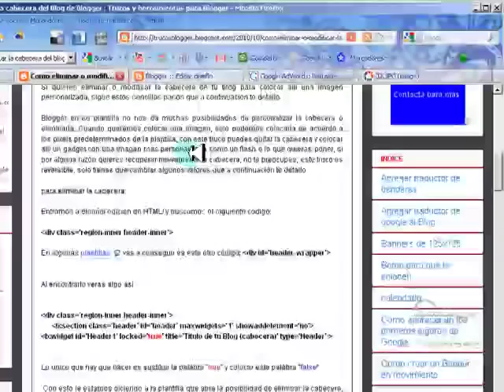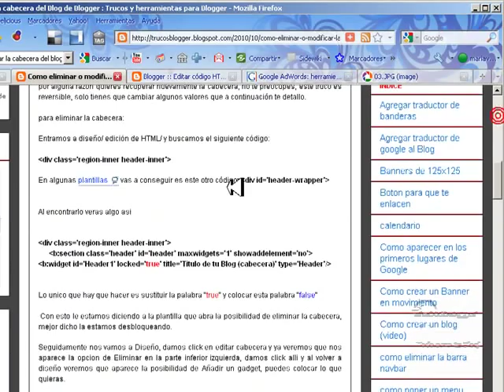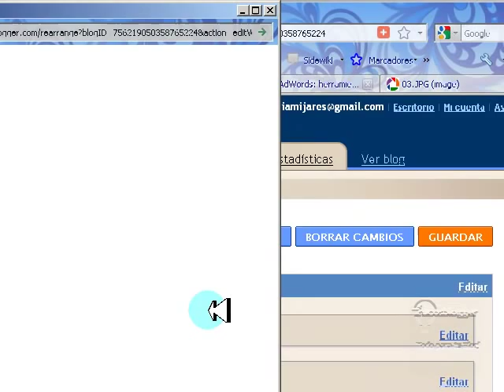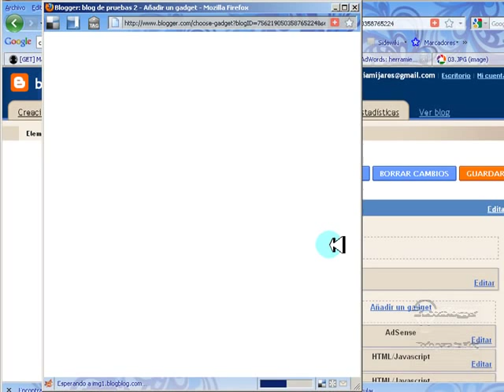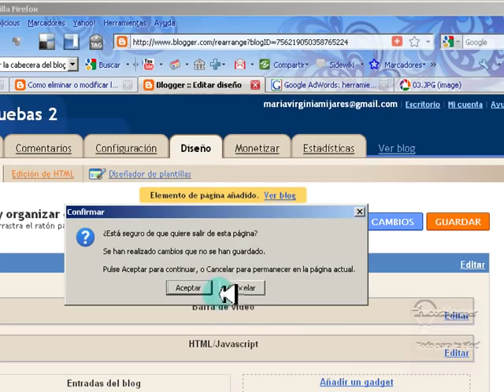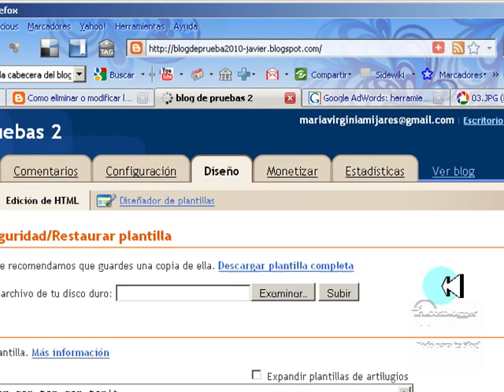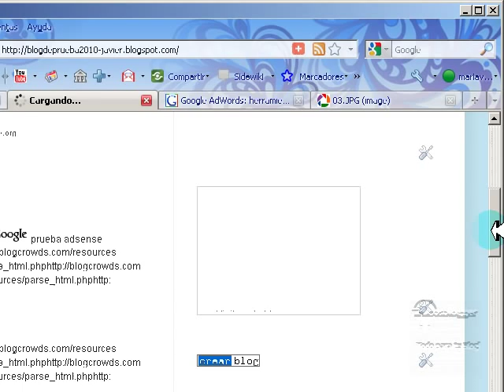Tutorial Como quitar o Modificar cabecera del blog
Aqui te explico paso a paso lo que hay que hacer para eliminar, modificar o esconder la cabecera del blog en blogger. visita para mas video tutoriales